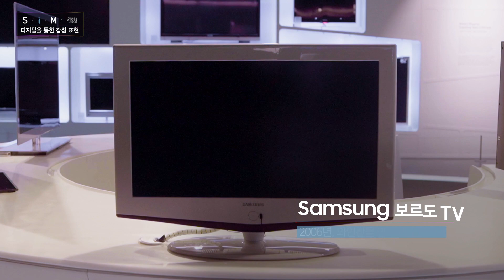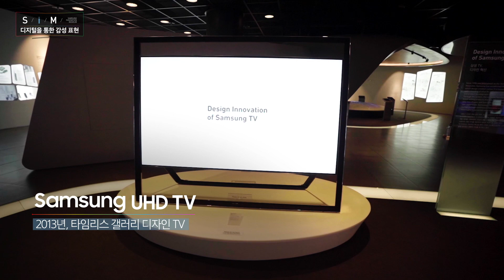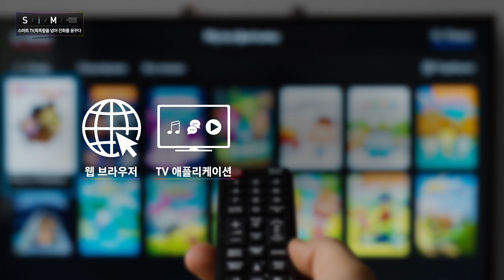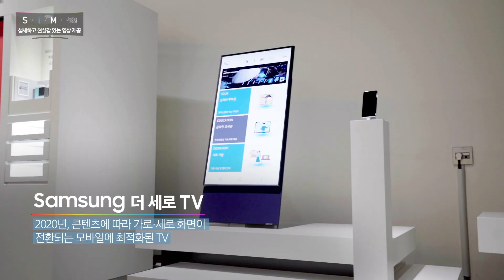[S/I/M 전시 투어] (디스플레이③) TV에 디자인과 스마트함을 더하다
정보의 대중화를 이룬 디스플레이.
디자인과 스마트함을 더함으로써 더욱 진화하게 되는데요.

감성적인 디자인에, 더욱 똑똑해지기까지 한 TV는 어떤 모습일까요?

디지털을 통해 감성을 표현한 TV부터 다양한 분야에 활용된 스마트 TV,
그리고 삼성전자의 최신 QLED 8K TV와 The Sero, The Frame까지.

상상하는 모든 것을 보여주는 최신 디스플레이!
[삼성이노베이션뮤지엄]과 함께 알아볼까요?

[00:38] 디지털을 통한 감성 표현
[02:47] 스마트 TV, 똑똑함을 넘어 진화를 꿈꾸다
[03:43] 다양한 분야로 활용폭 확대
[04:39] 섬세하고 현실감 있는 영상 제공